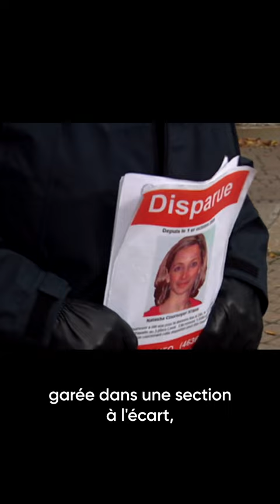La disparition mystérieuse de Natasha Cournoyer | Ma version des faits | RC OHdio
Vous souvenez-vous de l’histoire tragique de Natasha Cournoyer? La journaliste Isabelle Richer en parle dans la neuvième saison du balado « Ma version de faits ».

Suivez nous!